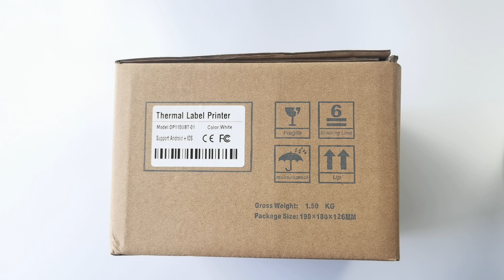DP110UBT-01 110mm 4 inch label thermal printer from woso tech